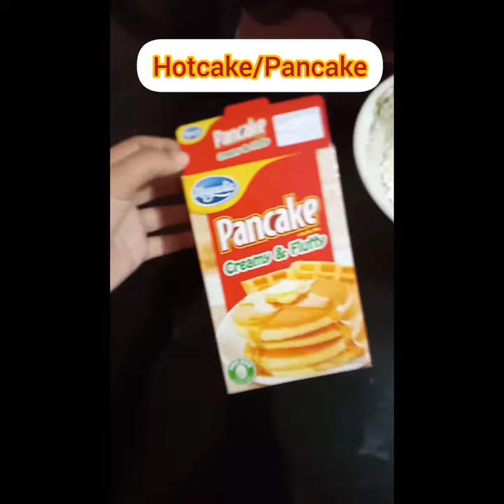Little Chef Brian Kent preparing pancakes🥞